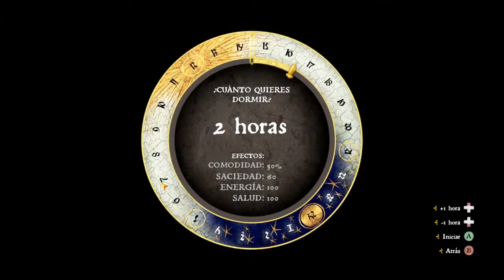[57] Horrible Let's Play: Kingdom Come Extremo en Español (Milagros mientras esperas)